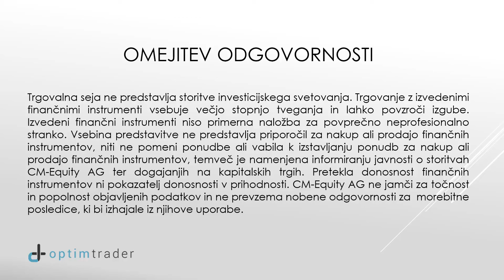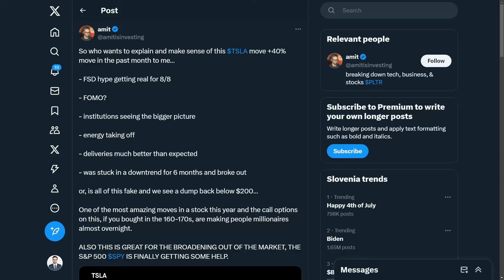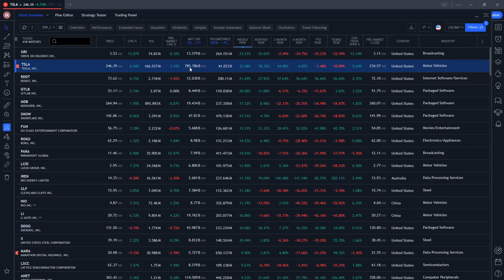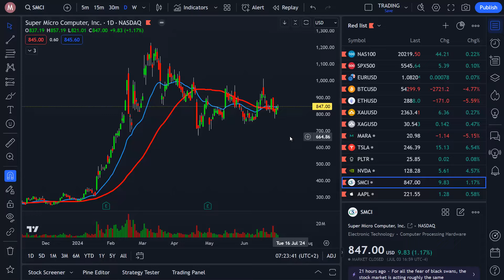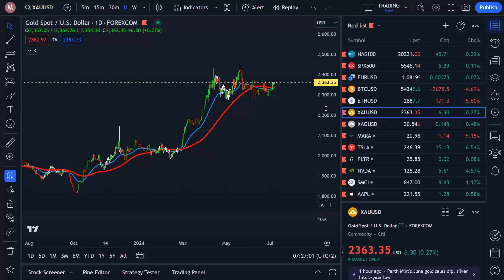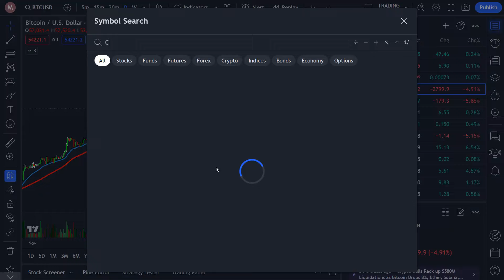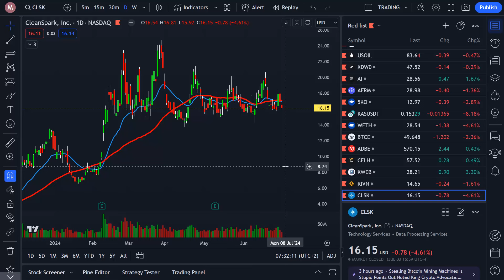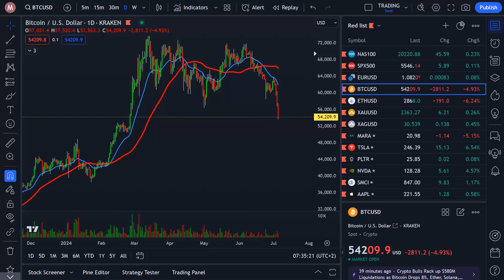Ni poletja za kripto trge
V današnji trgovalni seji je Nikola Maljković analiziral dogajanje na kripto trgih ter predstavil nekaj zanimivih priložnosti za nakupe.